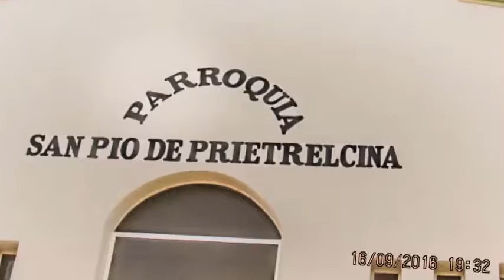VAMONOS PA LA CALLE VALIENTE 2016